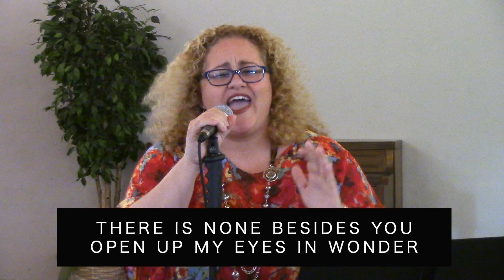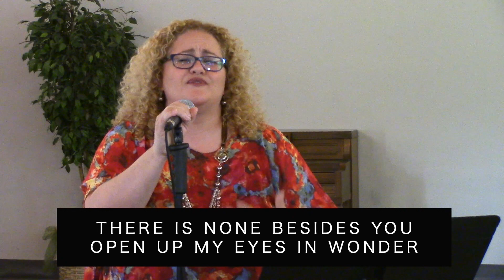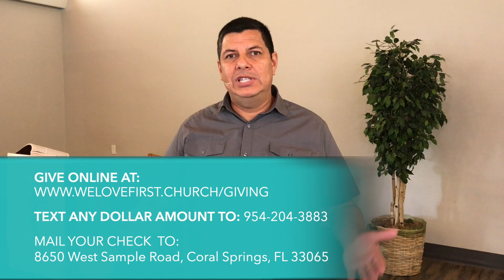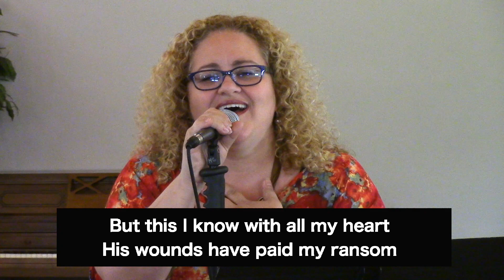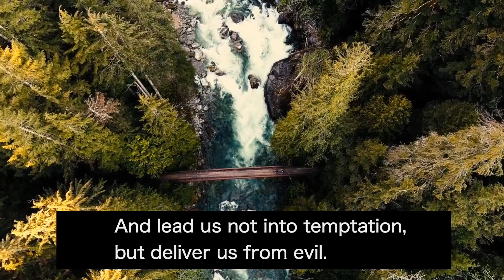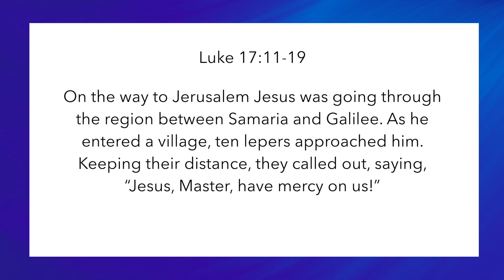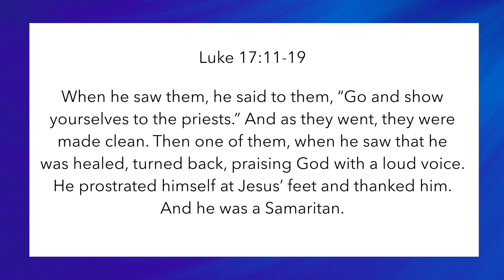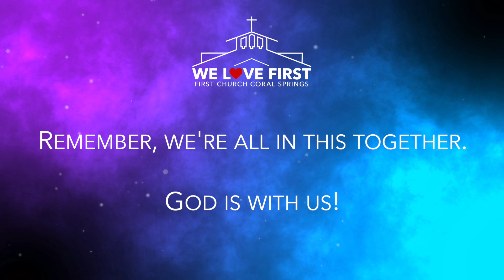Worship Service for May 17, 2020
Join us for Worship as Pastor Vidalis brings an awesome message on being grateful. Scripture focus is Luke 17:11-19.